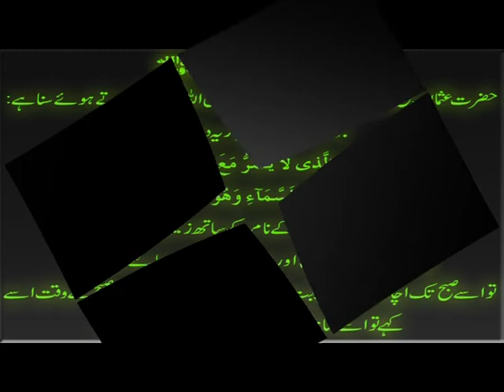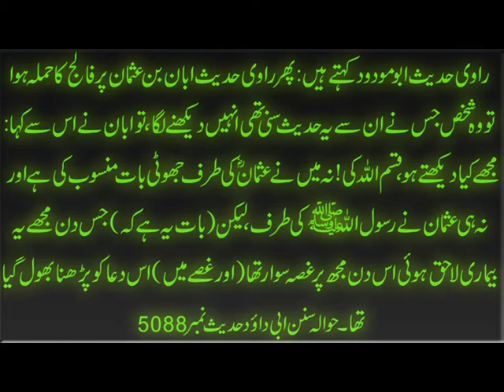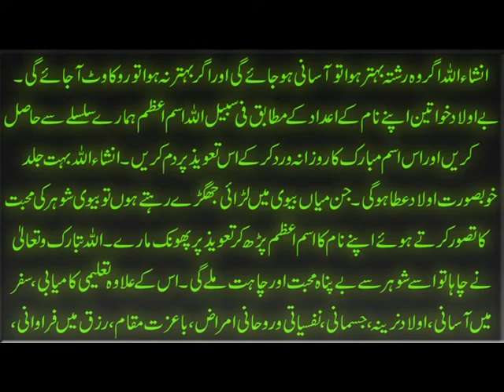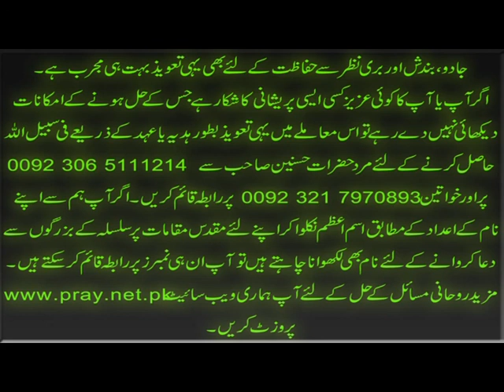Musibat K Waqt Ki Dua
Aaj ki video Musibat k waqt ki Dua mein ham Rasool Allah S.A.W. ki bian karda bohat hi mujarib dua bata rahe hain. Ye Dua har tarha ki Museebat,Pareshani, Sakhti, gharelu pareshanion, qarz, bayrozgari, bimariyon, jadu tona, bandish aur deegar masail say nijat aur us k hal k liye bohat hi zabardast hai. Details k liye ye video end tak dekhen. Agar apko ye video achi lagay to isay like aur share zaroor karen.

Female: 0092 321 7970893